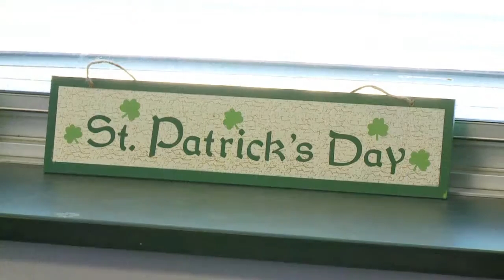LUCKY IN LOVE - shot and edited by David Bradford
Couples tie the knot on St. Patricks Day!